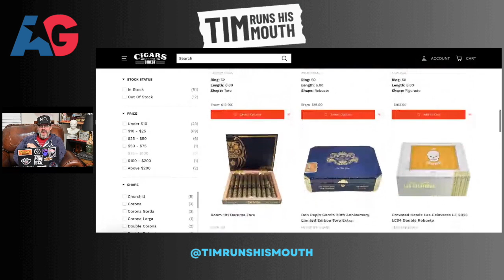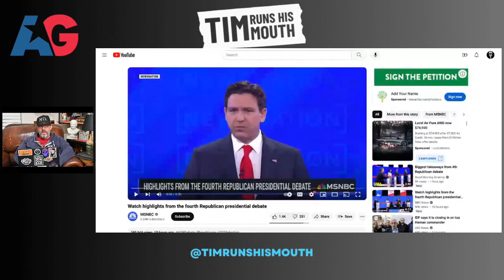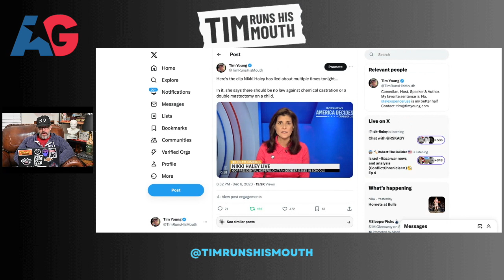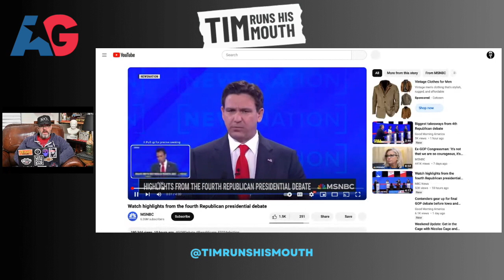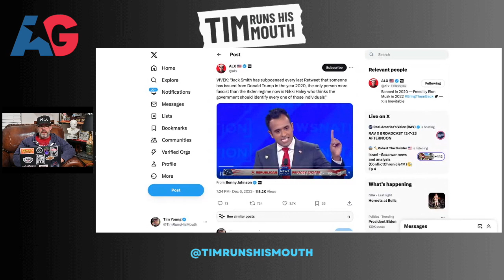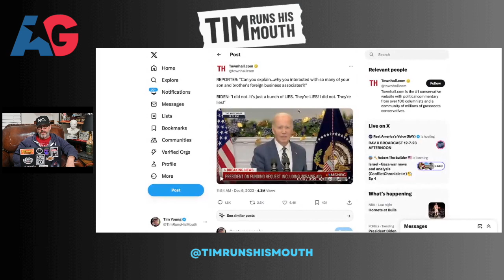Reacting to the 4th GOP Debate and Biden's Latest Question Dodge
In this episode of the Tim Runs His Mouth podcast, host Tim Young discusses the 4th GOP Presidential Primary Debate as well as Joe Biden running away from questions about his criminal past with his son and brother.